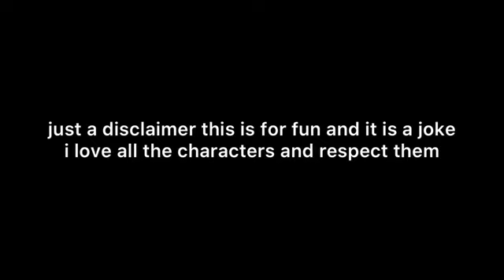i edited camp rock to make it awkward but make it better part 1 | elizabeth raie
hiiii just saying i love this movie, i grew up with it, but overall i'm just bored so enjoy haha.